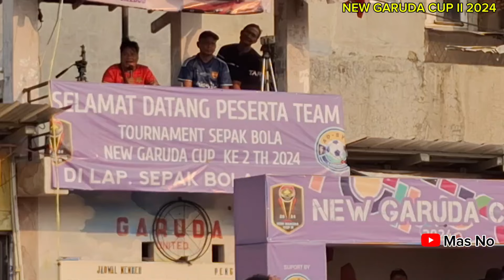NAYLA FC VS JOGLO 02 BABAK I NEW GARUDA CUP II 2024